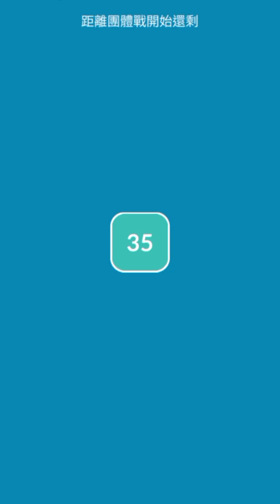Pokémon Go ポケモン #484